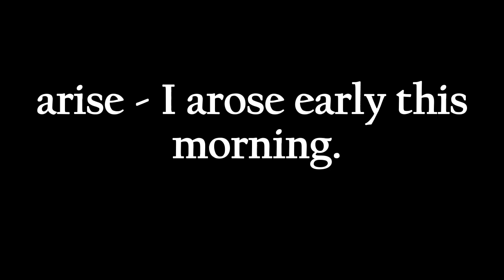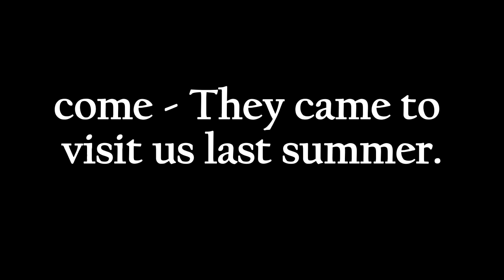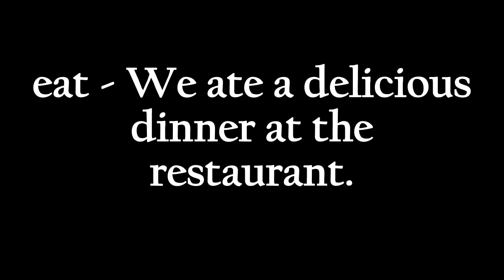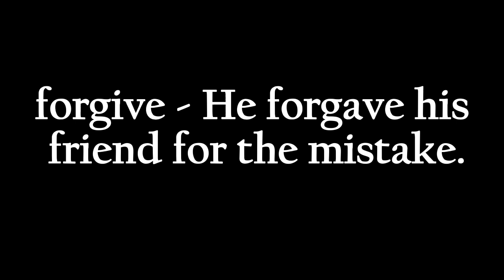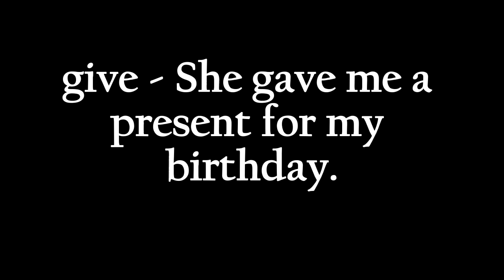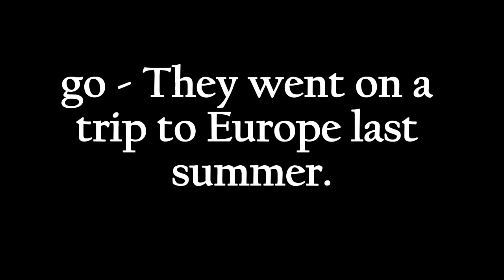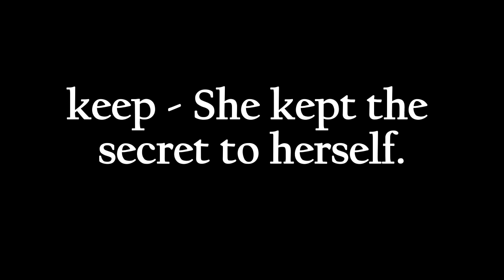100 Irregular Verbs Used in Sentences / Learn English